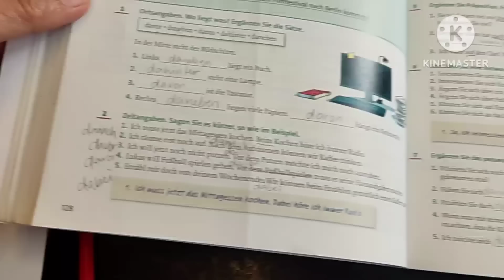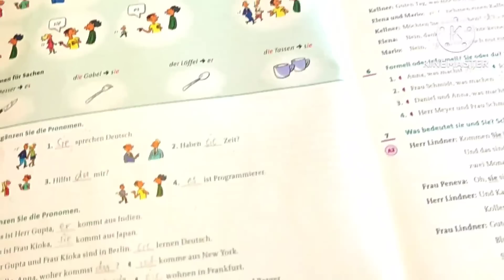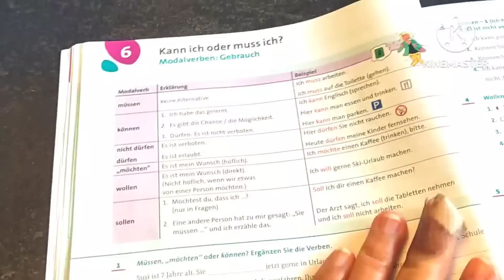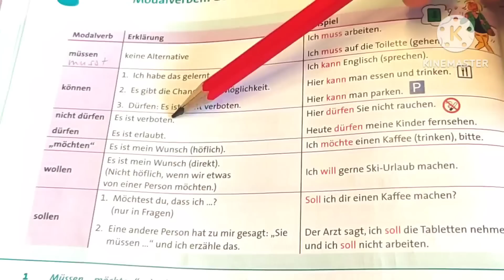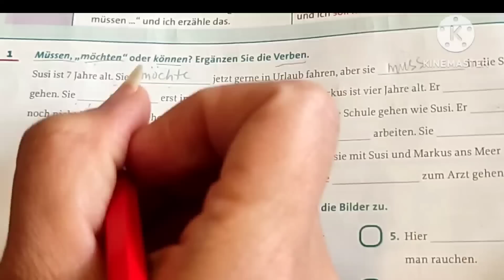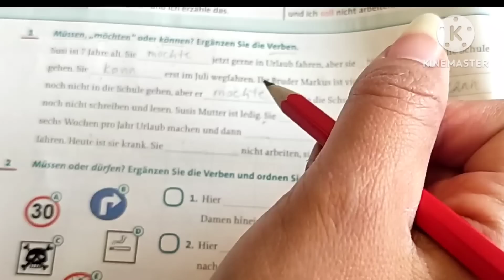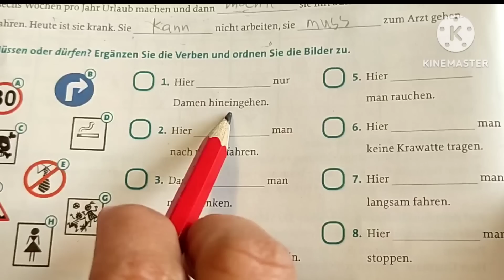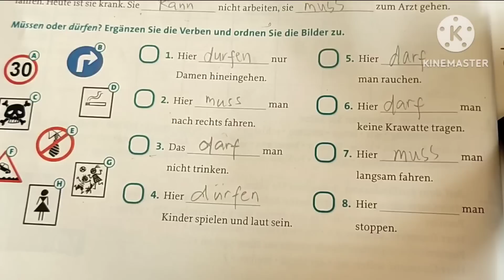Deutsch Learning mit Grammatik Buch/A1-B1 German Learning